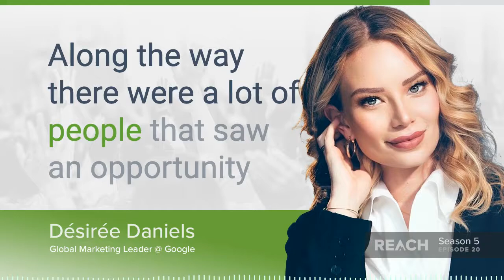B2B Podcast - Desiree Daniels on Paying Opportunity Forward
I grew up in Southern California in an area that, unfortunately in 2008, had a 78% foreclosure rate. Wow. So everyone that I went to high school with, we were all rising seniors, getting ready to look at essentially college and what was next for us. And all of us were faced with deep economic uncertainty.

And when I look at where we are right now, and we are in a, probably a recession or cutting close to it, my perspective on recession now versus then is wildly different. And it's because people along the way in my journey, having really started with not a lot of advantages, Right. You know, making it in tech and finding work and college and everything. Along the way there were a lot of people that saw an opportunity to help someone else and have always said, Pay it forward.